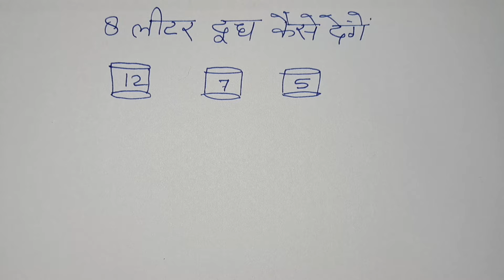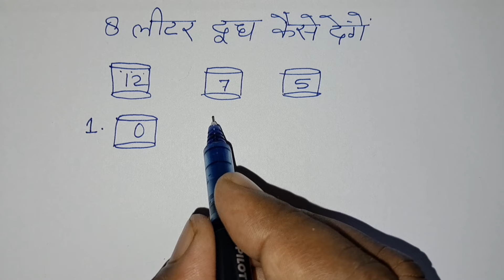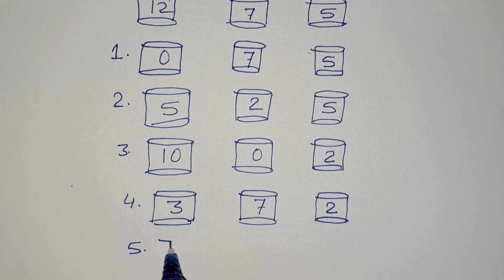Math Majedar Question | Math ke Dimagi Question | Ganit ki Dimagi Paheliyan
Brain Teasers
 Logic Puzzles
Mind Games
Puzzle Games
Riddles
 Paheliyan in Hindi
math paheliyan hindi me
math paheli game
math puzzles
math puzzles with answers
mathematical puzzles with answers
ganit ki maya
Riddles in Hindi
Hindi Paheliyan with Answers
Brain Teasers in Hindi
Mind Games in Hindi
Puzzle Solutions